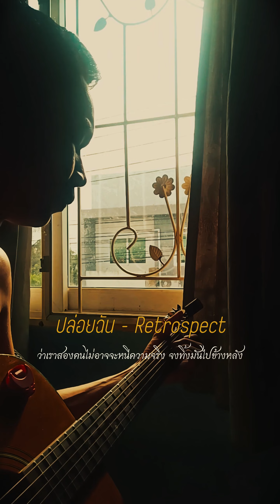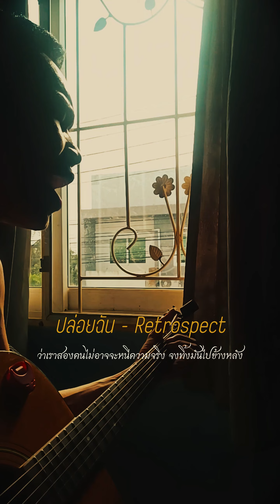ปล่อยฉัน - RETROSPECT cover Watcharin